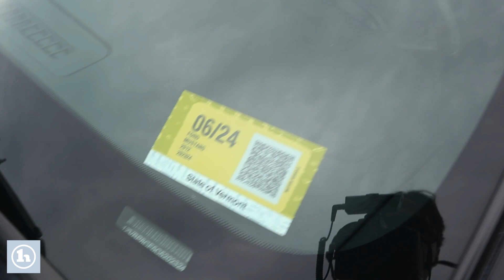2012 Ford Mustang GT From Frank Marshall